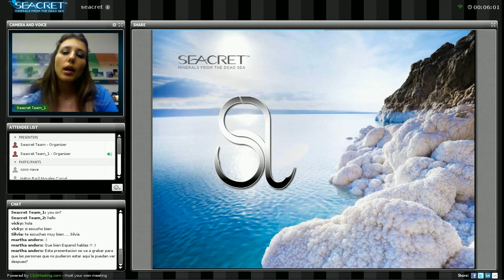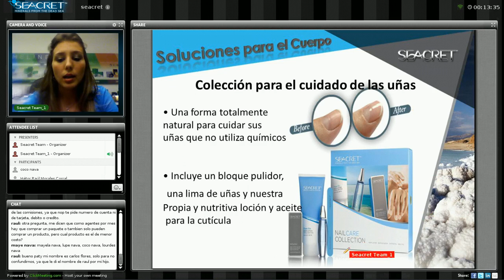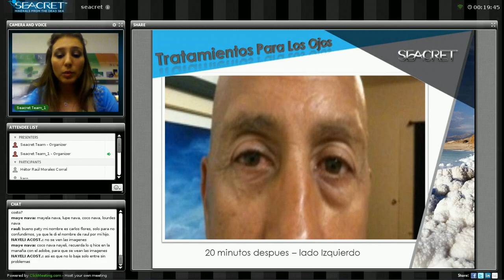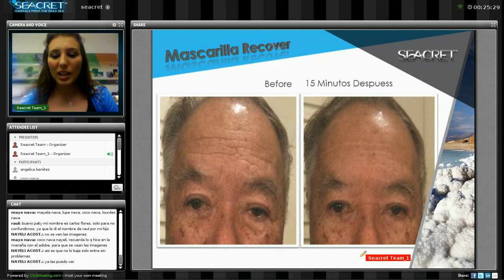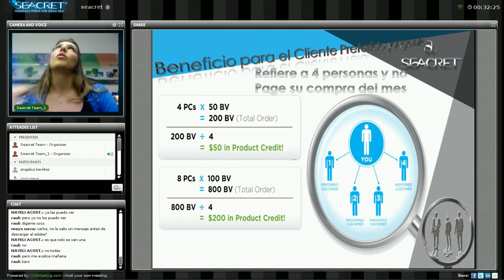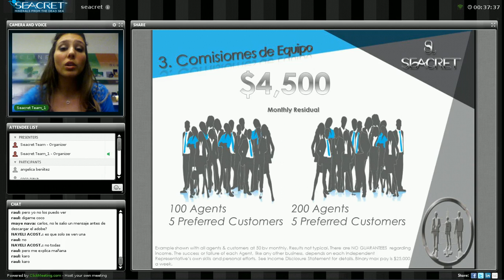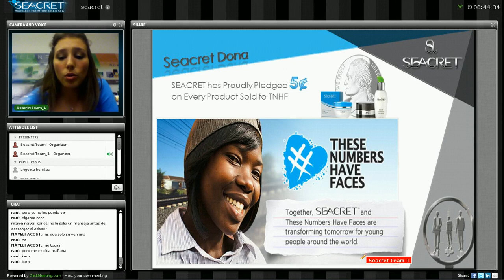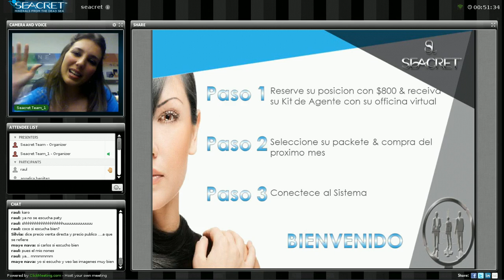Seacret Spanish Webinar